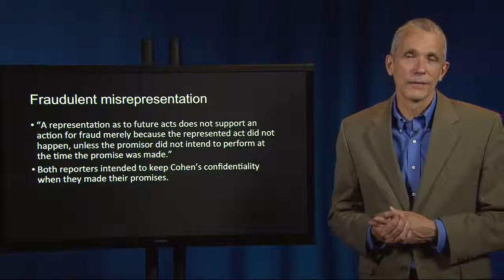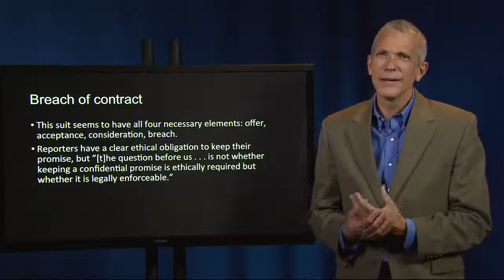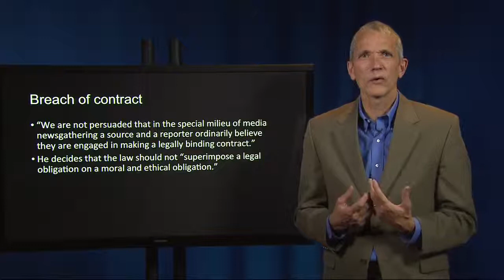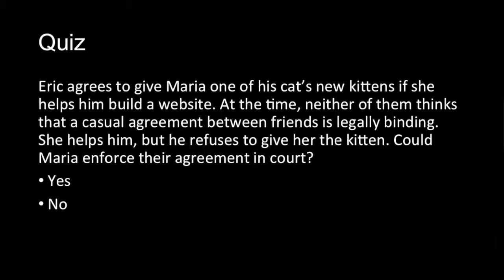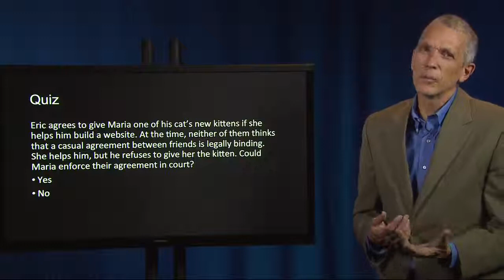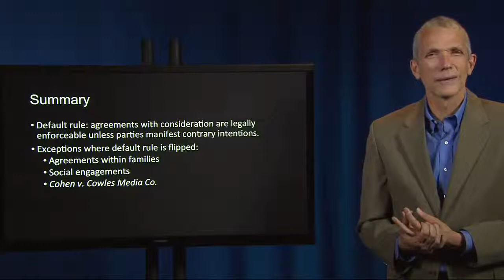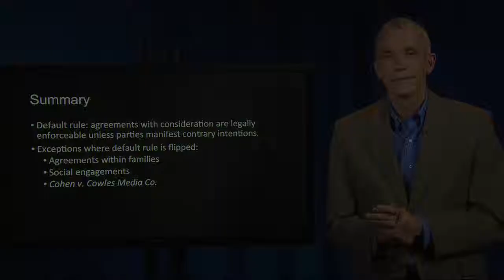Contract Law 11 I Cohen v Cowles Media Co (journalist’s source)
I. CONSIDERATION AND ITS SUBSTITUTES THE CONSIDERATION DOCTRINE B. Intent to Contract and the Seal Dan Cohen v. Cowles Media Co. (journalists source) To access case file, copy and paste.